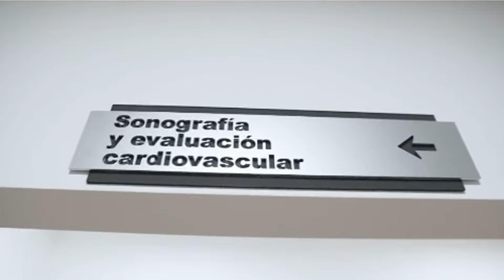CGE Grupo Médico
28 años siendo el primer centro en el área de diagnóstico y tratamiento del tubo digestivo.

Ofrecemos servicios de gastrodiagnóstico para una evaluación del sistema digestivo.

📍 Visítanos, C/ J J Pérez 208, Gazcue, Santo Domingo, R.D.